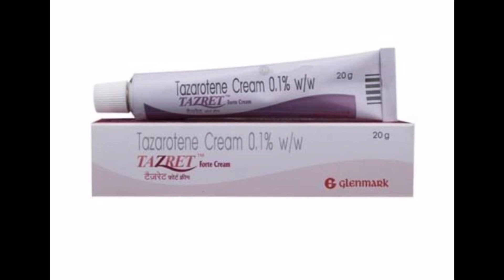Tazret 0.1/ cream हिन्दी में जानकारी